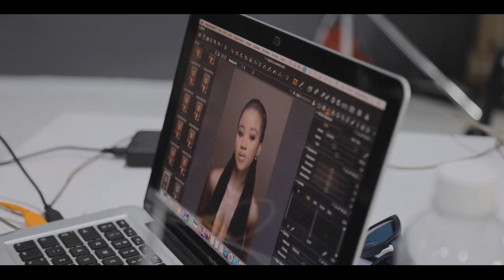Nkanyiso Nqhome Portfolio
Throughout the years I've shot a lot of images and worked on a lot of projects, In August 2021 I went on a quest to create my own portfolio. To find time to create something of my own with the team I personally put together.

Team
Art Director: Mhlongo Derrick
Light technician: Tula Moloi
Photographer: Nkanyiso Nqhome
Retoucher: Teddy Nzama
Photographer assistant: Modi Khayii
Videographer: Siyabonga Nyoka
Makeup: Sino Dlamini
Hair: Sindy
Special effects Makeup artist and hair touch-ups: @mschili_beautique
Bts: Siphesihle Biyela

Models